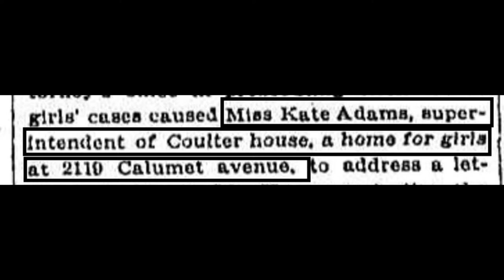Coulter House 2016 vs Coulter House 1916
coulter house, university of chicago versus coulter house-home for girls in chicago. research underway for this video series. history.